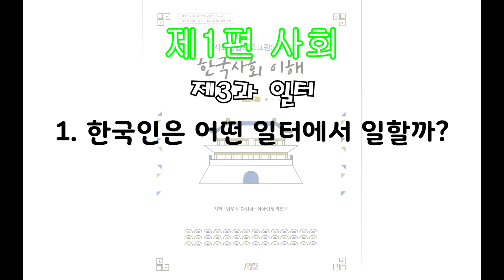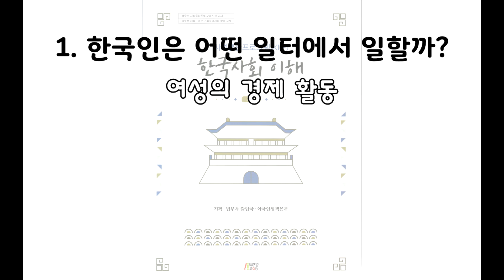한국사회 이해_3과_일터1